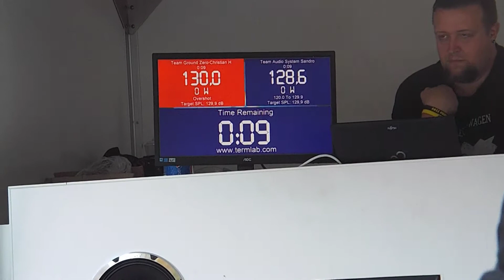ODM DB Drag 2017 Weißenfels Bassrace 129.9 Video 3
Ostdeutsche Meisterschaft DB Drag & Bassrace auf dem 8. Opeltreffen des Opelforum Sachsen-Anhalt in Weißenfels.

Messgerät: Termlab Magnum

East German championship DB Drag & Bass Race at the 8th meeting of the Opel Opel Forum Saxony-Anhalt in Weißenfels.

Meter: Termlab Magnum